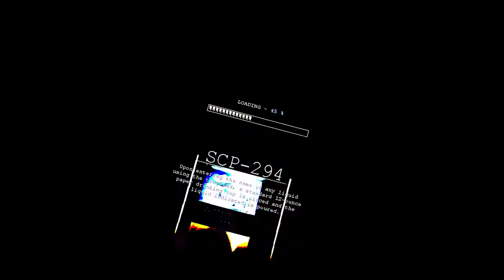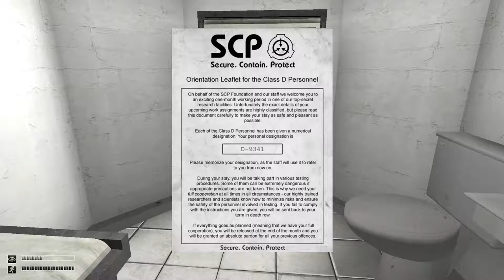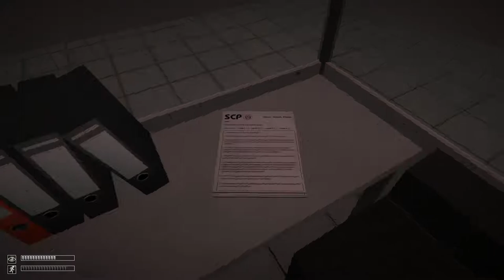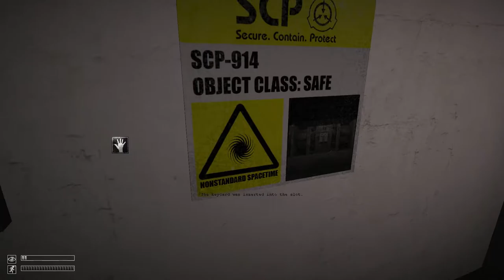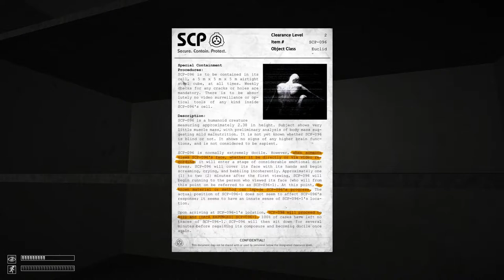DON'T DO THE VENDING MACHINES! - SCP: Containment Breach - Part 1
What's goin on guys! Slapnut & Mango here, playing some SCP! Back from a long break, maybe we can keep this going for a while.